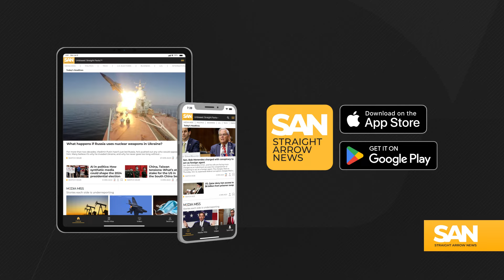Planned solar farm threatens protected Joshua trees, other endangered species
Last year, California enacted its first law to protect a species threatened by climate change, placing Joshua trees under state safeguards. However, a planned solar farm in the Mojave Desert may lead to the destruction of thousands of these iconic trees, all in the name of combating the very issue that the previous legislation had aimed to shield this species from.